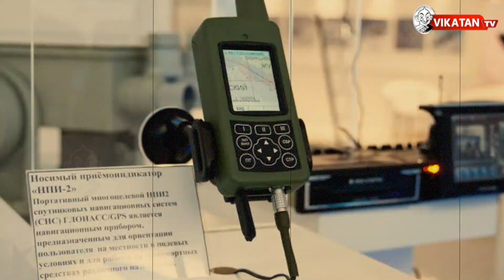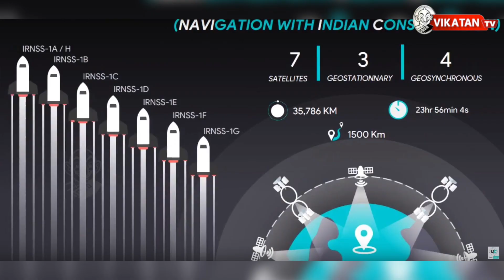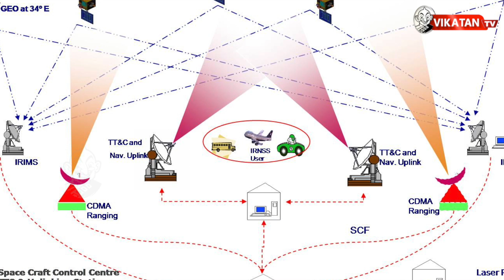GPS இனி தேவையில்லை.. ISRO -வின் புது படைப்பு!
ISRO launch a rocket (PSLV-C33), carrying India's seventh and last navigation satellite. With this launch, India does not have to depend on another nation for military navigation. The Indian Space Research Organization (ISRO), has developed & tested chipset platform across their portfolio which can support the Indian regional navigation satellite system, NavIC is an autonomous regional satellite navigation system that provides accurate real-time positioning and timing services. In this video, explaining things you need to know about India's big navigation leap!

CREDITS
Host -Pooja | Script - Prasanna Adhitya | Camera -Ramesh Kannan  | Edit -Arun